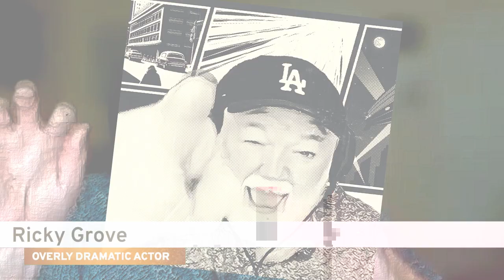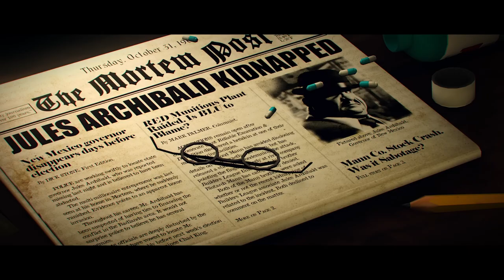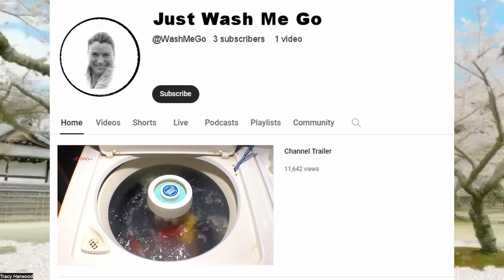S4 E119 Feature Length: Emesis Blue (Mar 2024)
In all our years of involvement with machinima (and that's over 75 years between us), feature length has been something we've rarely found watchable... but with this week's pick, we were proven wrong, mostly! Emesis Blue, made in Source Filmmaker using the Team Fortress 2 characterisations by @FortressFilms, is an incredibly well-made if very complex story that was crafted over many years.

1:30 Overview of the plot, twists and the filmmaker
8:33 Ambiguity vs over-complex?
9:29 The merits of the long format for this film
10:15 Its all in the knitting
11:30 The first 20 minutes are exceptional
12:38 The importance of episodes
13:30 Its pulp
17:40 Nolan's influence?
25:30 Game lore didn't matter in appreciating the film
29:29 Entertaining who?
30:39 An ending - never explain!
35:24 Storytelling craft
37:47 The Source engine
39:59 Gladiatorial process: being critical and giving feedback
41:46 Its a muddle in the middle... the title of Ricky's new autobiography

Credits -
Speakers: Phil Rice, Ricky Grove, Tracy Harwood, Damien Valentine
Producer/Editor: Phil Rice